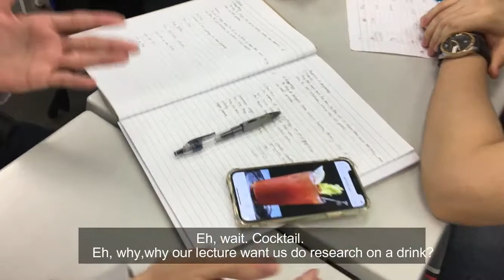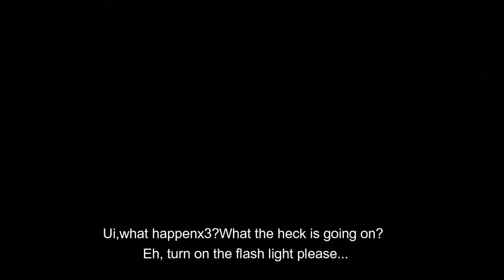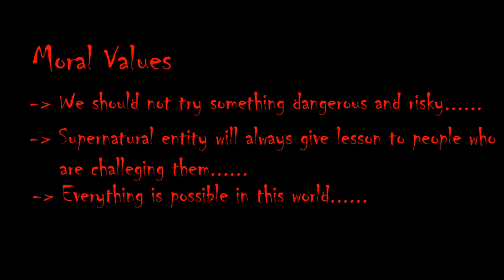Sunway FIA Bloody Mary